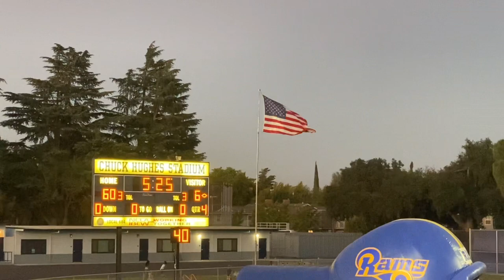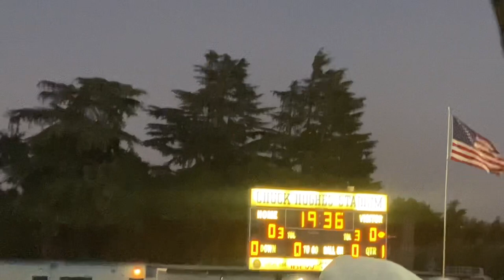Jr Varsity Modesto Rams Vs Jr Varsity Denair Lions | Perfect Season 10/0 2022